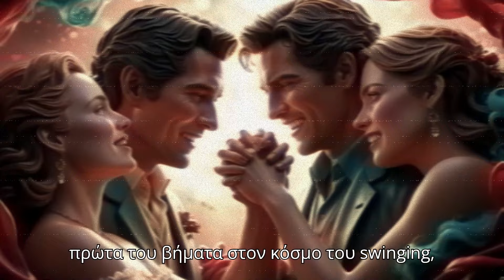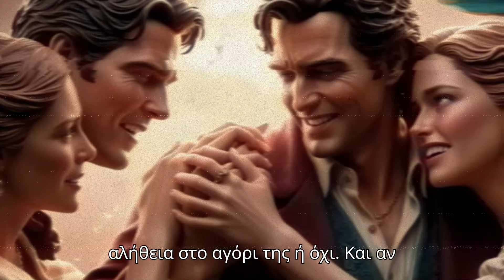Αγαπήθηκα και με τους δύο γονείς του συντρόφου μου! √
Αντιμέτωπη με το αμαρτωλό παρελθόν της ήρθε μία κοπέλα 26χρονων, η οποία πηγαίνοντας να γνωρίσει τους γονείς του αγοριού της συνειδητοποίησε ότι πριν από μερικά χρόνια είχε κάνει σεξ... και με τους δύο.

Όπως εξομολογήθηκε η νεαρή κοπέλα στη στήλη ερωτικών συμβουλών της βρετανικής εφημερίδας Sun, πριν γνωρίσει τον τωρινό της σύντροφο διατηρούσε μια ανοιχτή σχέση με έναν αρκετά μεγαλύτερό της άντρα, κατά την οποία έρχονται μαζί με επαφές με άλλα swinger ζευγάρια...